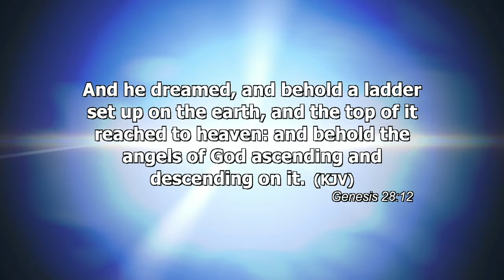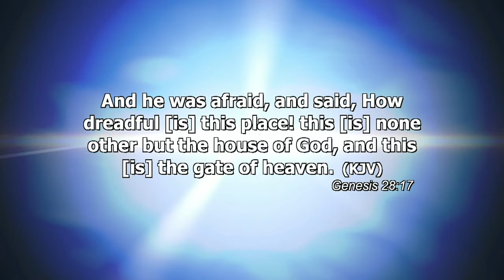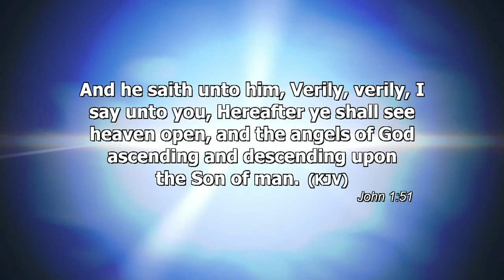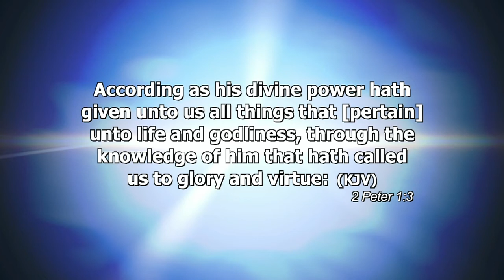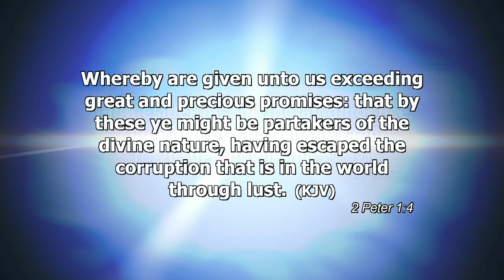Charity Part 1